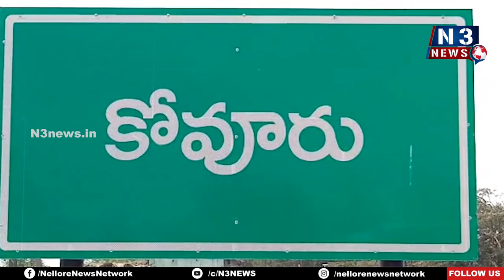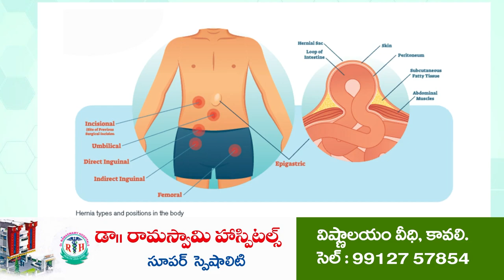పెయిడ్ ఆర్టిస్ట్ లు ఒళ్ళు దగ్గర పెట్టుకొని మాట్లాడాలి...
- కోవూరు వైసీపీ అనుబంధ విభాగాల నాయ‌కులు